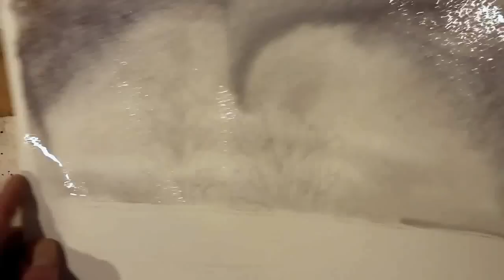Scanian winter, A watercolor by Erik Lundgren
An exercise for my watercolor classes in Lund, Sweden. The exercise involves wet on wet painting and the ability to draw fine lines with a brush. Only two colors are used: French ultramarine and burnt sienna.